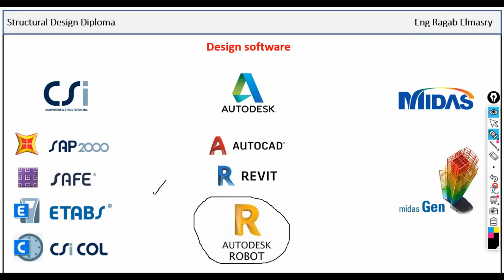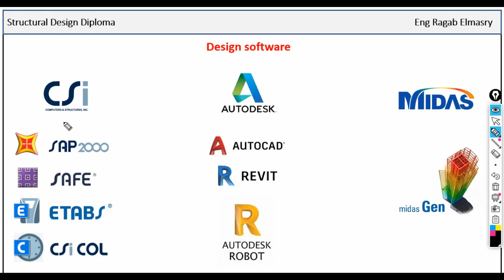CSI Safe Course - 1 - Design software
CSI SAFE COURSE